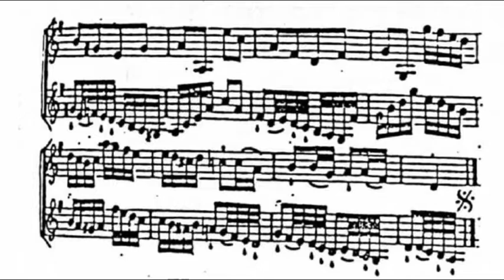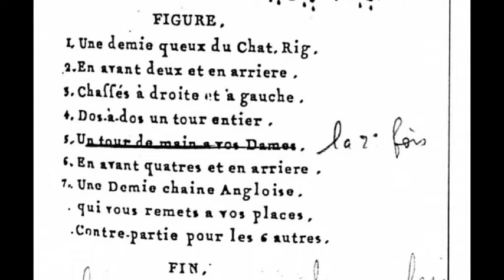PARTITION MUSICALE La Mere Duchene FDM50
Contredanse de la période révolutionnaire